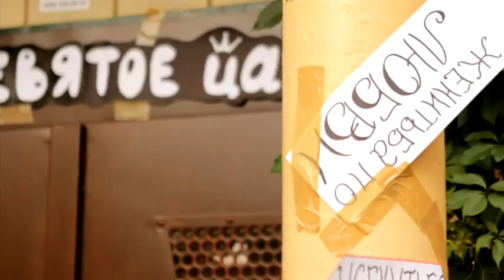Свадебный клип : Дарина и Борис